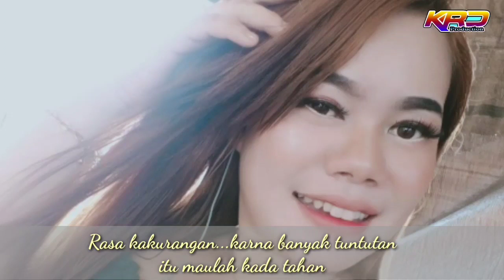lagu Banjar:BARAMBANGAN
video lagu barambangan ciptaan nanang irwan berbahasakan banjar kalimantan selatan